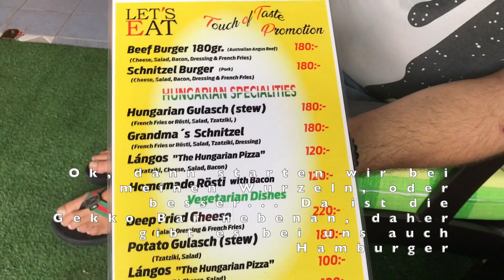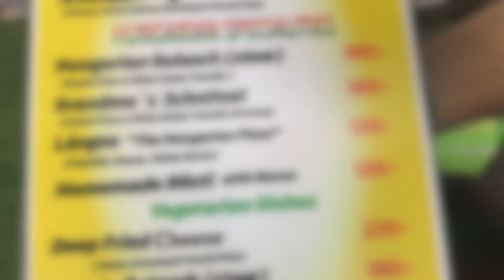Khaolak TV mit Franky - Folge 03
Fuer all die lieben deutschsprachigen Khao Lak Fans da draussen in der Welt, die Ihr Euer geliebtes Khao Lak dieses Jahr vielleicht nicht besuchen koennt, hat sich Khao Laks "Urgestein", der Franky, etwas ausgedacht: Khaolak TV bringt Euch mehrmals die Woche fuer ein paar Minuten das thailaendische Paradies direkt in die Wohnstube! Franky besucht mit Euch die schoensten Ecken in und um Khao Lak, interviewt andere alte Khao Lak Hasen und Geschaeftsleute, stellt Euch neue Projekte und Entwicklungen vor, und gibt auch viele Einsichten in das Leben und die Geschichte preis, die diesen Menschen, Franky, geformt hat.

In dieser Ausgabe: Regenzeit, meine liebste Zeit / Hausbau in Khaolak / Besuch bei Laszlo im "Let's eat!" Restaurant am Bangniang Beach

Licht und Liebe aus Thailand,

Euer Franky und Familie

Ihr koennt Franky und Familie natuerlich auch unterstuetzen, indem Ihr eines seiner zwei kleinen Familienresorts in Khao Lak bucht:

Coconut Homes - bestens geeignet fuer Familien mit kleinen Kindern

Villa Chaya - etwas mehr "posh" und bestens fuer Paare und Familien mit Kindern ueber dem Kleinkindalter